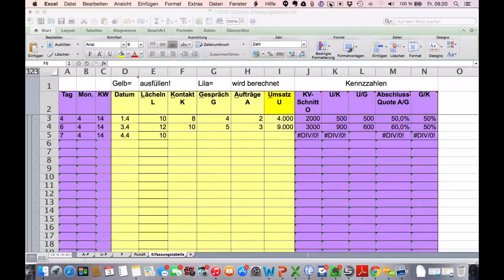100 PC - Spezialthema - Erfassungstabelle (Statistik)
61118 Bad Vilbel

Der "100 % Plus Club" ist genau das, was der Name sagt: ein Kickstarter, um sich das Ziel zu setzen und einen Plan zu machen, innerhalb eines Jahres 100% mehr Umsatz als Möbel- oder Küchenverkäufer zu machen als jetzt. Wir veranstalten einmal im Jahr einen so genannten Kickstarter Tag. Der Tag ist dabei nur der Kickstarter. Das Motorrad sind Sie selbst. Und ab diesem Tag werden Sie entweder jeden Tag mit Vollgas fahren, oder Ihr Ziel nicht erreichen.

Was der 100% Club nicht verspricht:

dass Sie auf jeden Fall 100 % mehr Umsatz machen werden (das hängt von Ihnen, Ihrer Durchhaltekraft und Ihrer Veränderungsbereitschaft ab),

dass Erfolg einfach ist (wenn's einfach wäre, wäre jeder erfolgreich),

irgendwelche Verkaufstricks, die Sie über Nacht erfolgreicher machen (Tricks funktionieren nur in Zaubershows),

eine Verkaufssystematik, die für jeden Menschen funktioniert (der Weg zum Erfolg ist für jeden Menschen anders, nur die Prinzipien, die dahinter stehen, gleichen sich),

7 magische Techniken, um an jeden Kunden zu verkaufen (wer sagt, er habe auf Dauer eine 100% Abschlussquote lügt - Punkt!).

Wenn Ihnen jemand etwas von Erfolgsgeheimnissen erzählen will, lassen Sie ihn stehen! Denn das Verhalten, das Menschen erfolgreich macht, ist gut erforscht und seit Jahrhunderten bekannt. Es handelt sich um Erfolgsprinzipien und Erfolgsdisziplinen, nicht um Geheimisse. Diese Erfolgsdisziplinen werden aber nur selten umgetzt, da sie harte Arbeit bedeuten und damit eben Disziplin erfordern.

Und Disziplin ist bei allen Menschen Mangelware.

Erfolg kommt nur, wenn man täglich die Dinge tut, von denen man weiß, dass man sie tun sollte, auch wenn einem nicht danach ist.

Erfolgreicher als andere wird man nur durch ein System, mit dem man sich dazu bringt, jeden Tag Dinge zu tun, für die die anderen eben zu bequem sind. Allein durch Willenskraft geht das nicht.

Dieses System besprechen wir beim Kickstarter für den 100 % PLUS CLUB in Frankfurt.

Die Veranstaltung ist für Möbelverkäufer, die bereit sind, ein Jahr lang jeden Tag daran zu arbeiten, Ihren Verkaufserfolg um 100 % zu steigern.

Wann: Dienstag, den 31. März 2015 von 11:00 - 17:00 Uhr in Frankfurt.

Ihre Investition: Sie zahlen nur die Tagungspauschale für ein leckeres Mittagessen und Kaffeepausen.

Der 100% Club 2015 ist voll. Aber vielleicht machen wir nächstes Jahr noch einen Club für Möbelverkäufer, die ihren Umsatz in 12 Monaten um 100 % steigern wollen

Schauen Sie auch: den Video-Möbelverkaufskurs